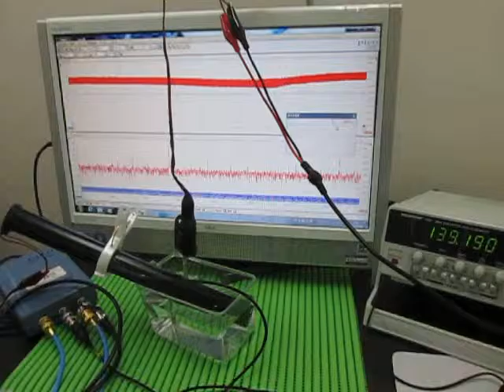超音波テスター Ultrasonic tester